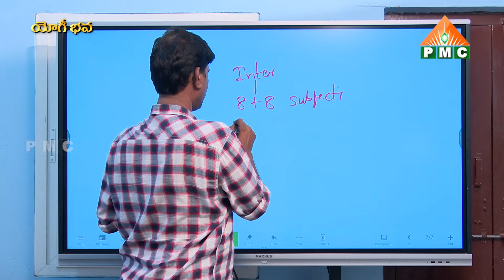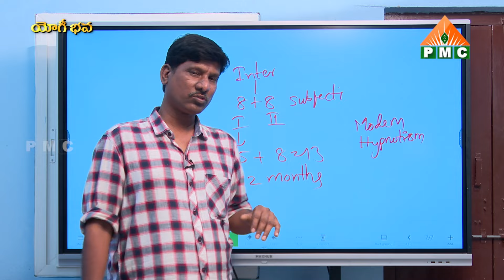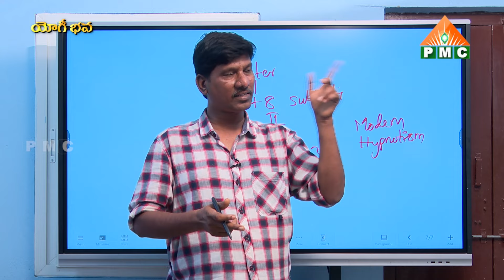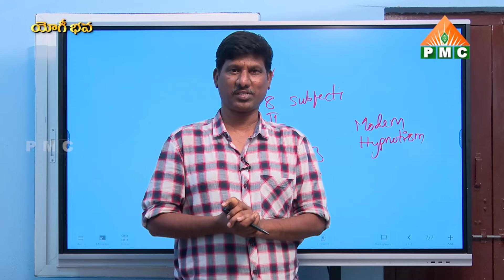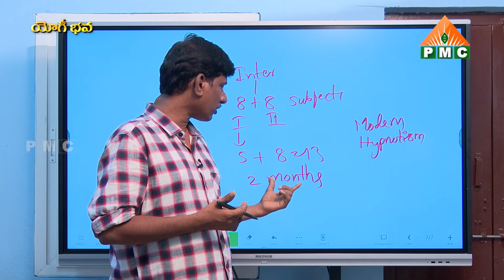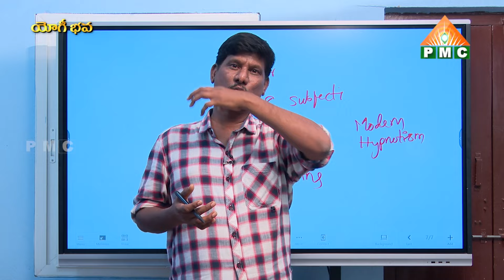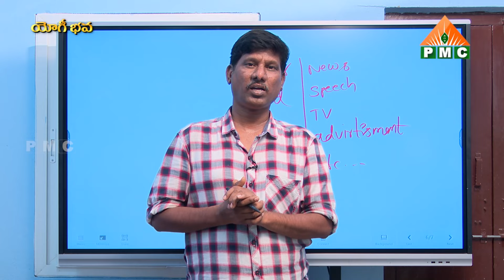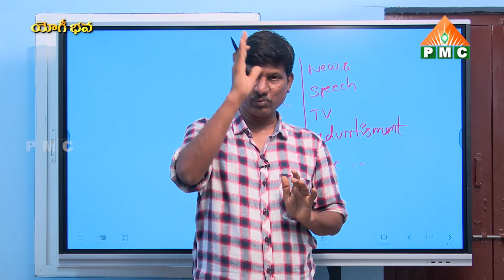హిప్నోటిజం నేర్చుకుని రెండు నెలల్లో ఇంటర్ పరీక్షలు పాస్ అయ్యాను | Inter Exams 2024 | Yogibhava | PMC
హిప్నోటిజం నేర్చుకుని రెండు నెలల్లో ఇంటర్ పరీక్షలు పాస్ అయ్యాను | Inter Exams 2024 | Yogibhava | PMC Telugu

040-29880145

YouTube PMC Telugu 24*7:
🧘‍♂️🧘‍♂️🧘‍♂️ ఈ కేబుల్ ఆపరేటర్లలో TVలో "PMC తెలుగు" చూడండి:
📺 Airtel DTH: 945
📺 Gio TV: 1115
📺 APFiber: 36
📺 Act Vizag: 78
📺 Act Nellore: 89
📺 BCN: 75
📺 TCN: 85
📺 City Cabel Network: 97
📺 SSC Digital Network: 95
📺 RAM Netcam: 199
📺 Yuvaraj Digial Network: 17
📺 Mahesh Network: 53
📺 My Digital Network: 44
📺 CPC Digital Network: 444
📺 Uddanam Grameena Cable: 52
📺 SR Digital: 24
📺 GK Digital: 34
📺 NXT Digital Network: 130